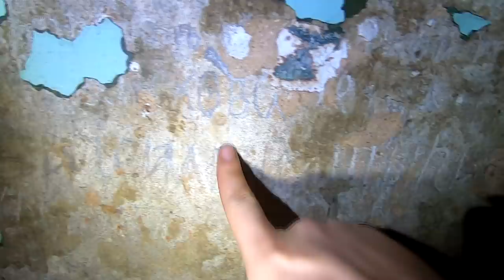НА МЕНЯ НАПАЛА СУЩНОСТЬ/ОДИН В ТЮРЕМНОМ ЗАМКЕ /I WAS ATTACKED BY A CREATURE /ALONE IN A PRISON CASTL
Я остался один в тюремном замке, в этом месте происходит что-то необъяснимое, на меня напала сущность и я после этого остался в шоке, один в тюремном замке и больше никого.
I was left alone in the prison castle, something inexplicable happens in this place, a creature attacked me, and after that I was left in shock, alone in the prison castle and no one else ...

➞ Не забывайте подписаться на наш телеграм канал, там выходят самые актуальные новости, всех ждем, вот ссылка / Do not forget to subscribe to our telegram channel, the most relevant news is published there, we are waiting for everyone, here is the

2. Карта Тинькофф: 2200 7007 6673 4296
3. Карта Райффайзен: 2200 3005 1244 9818

Сергей Шевелев в instagram:
СТРАНИЦЫ В ВК:
Товары от "TOPPI"

МИСТИЧЕСКИЙ канал TABOO Искатели ПАРАНОРМАЛЬНОГО  -